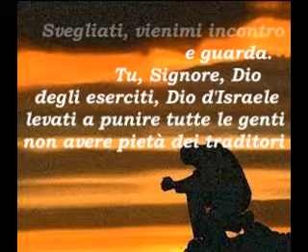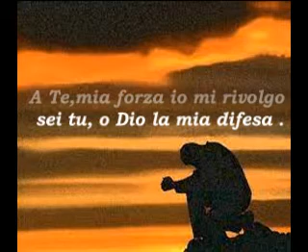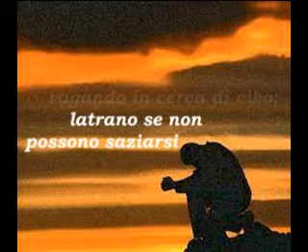SALMO 59 - Invocazione di Aiuto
Salmo di Davide, quando Saul mandò uomini ad ucciderlo .